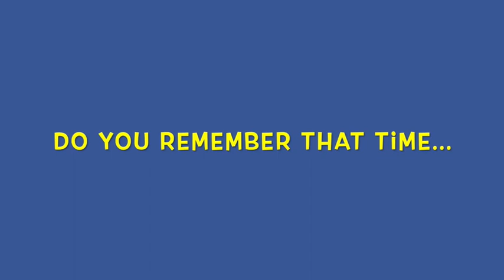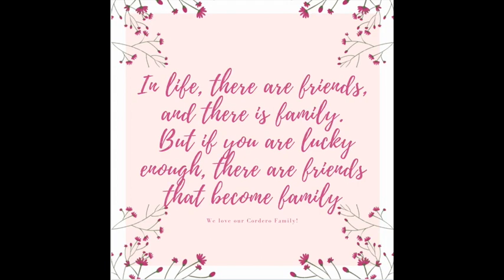Farewell to the Cordero Family